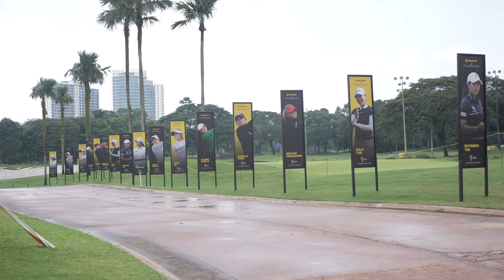Maybank Championship 2023 at Kuala Lumpur Golf & Country Club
What an experience it was to have the LPGA's best return to Malaysia and take on the esteemed West Course at KLGCC. Congratulations to French player Celine Boutier on her fourth win of the LPGA season!